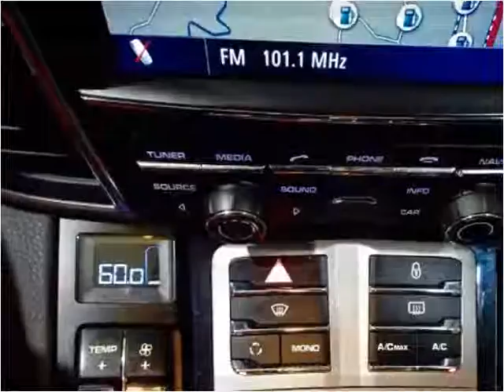2013 Porsche Panamera Used Cars Pelham AL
This 2013 Porsche Panamera is available from Exclusive Auto Wholesale.